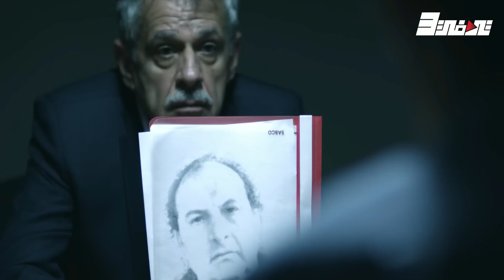قدر يهرب من المستشفى من وسط البوليس على آخر لحظة والداخلية قلبت الدنيا عليه وهو بيتفرج عليهم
مقطع من مسلسل

تأليف: محمد الحناوي
إخراج: علي إدريس

خالد الصاوي
أميرة نايف